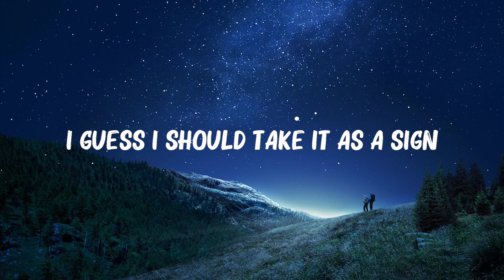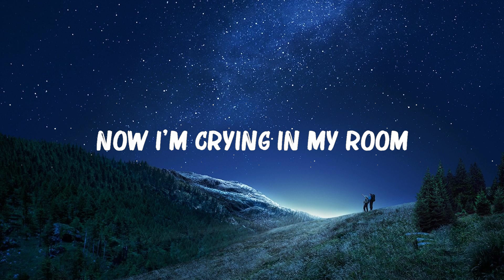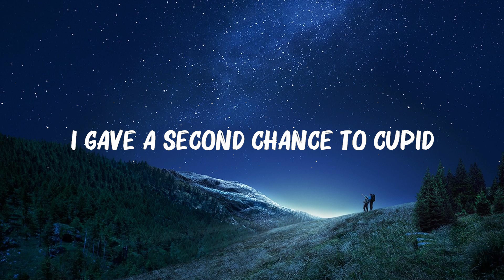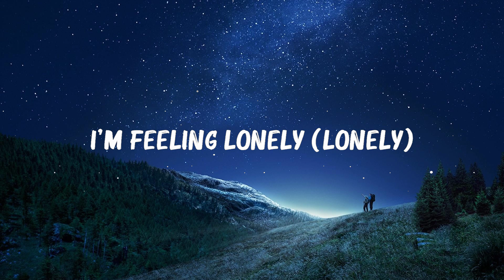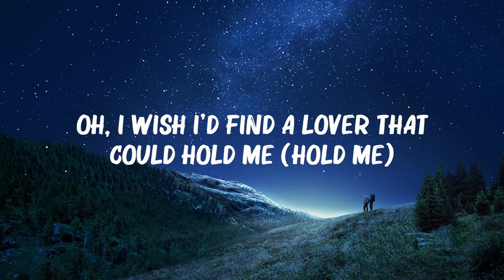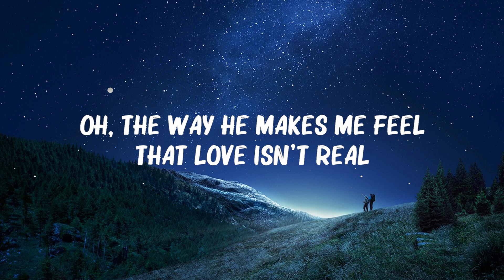FIFTY FIFTY - ..CUPID.. (Twin Version) (Lyrics) 🍀Songs with lyrics